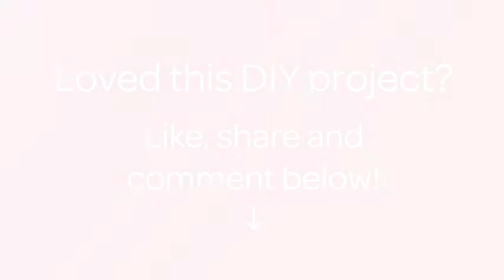How To Cook An Easy And Fast Beef Stroganoff - DIY Food & Drinks Tutorial - Guidecentral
About this DIY project:
- Title: Cook an Easy and Fast Beef Stroganoff

Supplies:
- 3/4 lb ground beef
- 2 Tbs butter
- 1.5 cups beef broth
- 2 Tbs Ketchup
- 1 tsp salt
- 1/2 tsp garlic powder
- 1 medium onion chopped
- 3 Tbs flour
- 1 cup sour cream
- hot cooked noodles or rice